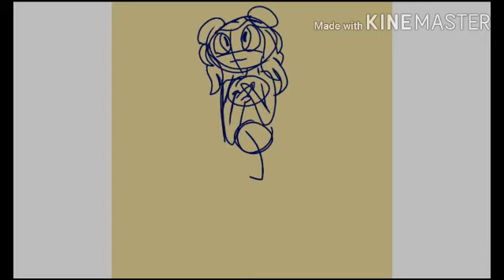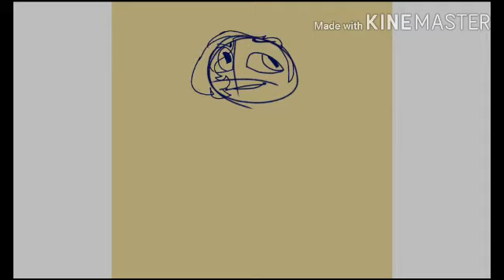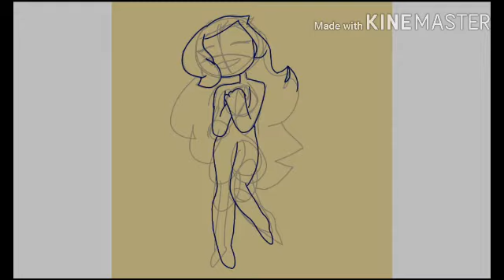I made the 7 heavenly virtues into characters (I tried)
AAAA THEY'RE SO BADDDD

anyways

So they are 👇

Charity
Chasity
Temperance
Dilligence
Humility
Kindness
Patience

Tbh the only ones I actually like are dillegence and Chasity
You don't have to but I would really appreciate it if you told me your favourite(s)
e

And I'm not explaining them because I'm lazy so google it